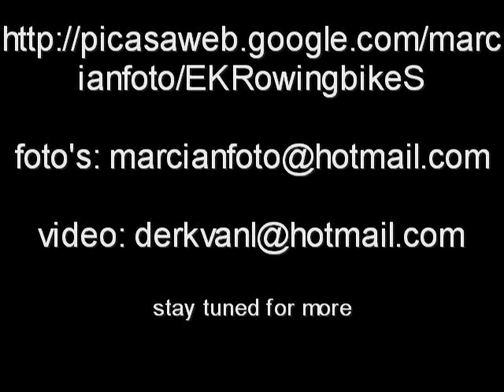EK Rowingbike 2008, Criterium Neeltje Jans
European Championships Rowingbike 2008
Criterium.